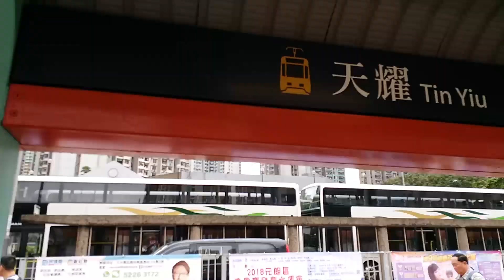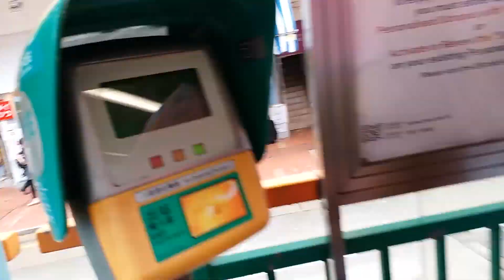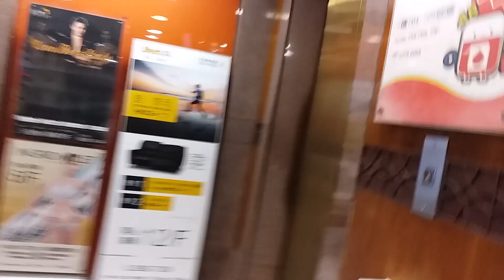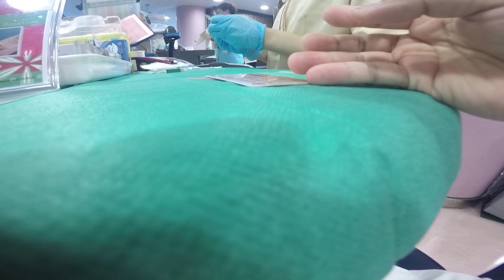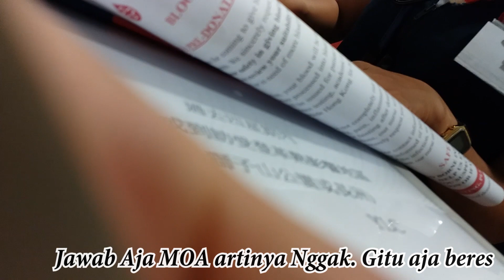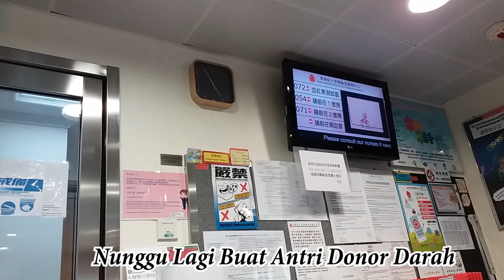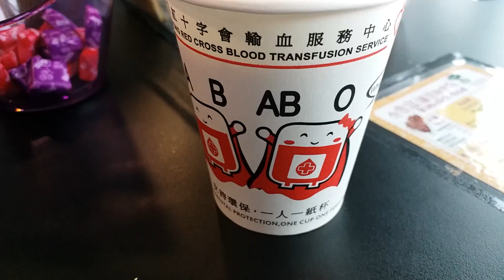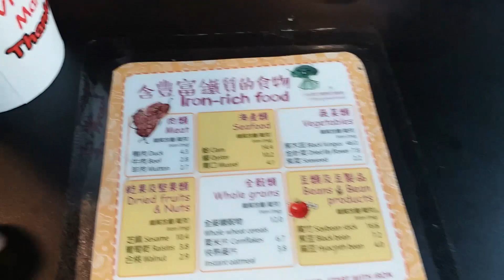Donor Darah Di Hongkong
Donor Darah Di Hong Kong

hai kawan-kawan, taukah kalian jika satu kantong darah bisa menyelamatkan 3 nyawa sekaligus. kali ini aku lagi donor darah di area Yuen Long. Kurang lebih 30 menit dari tempat tinggalku saat ini.